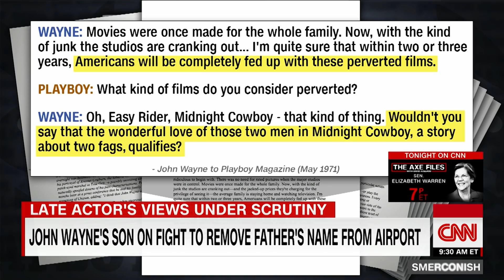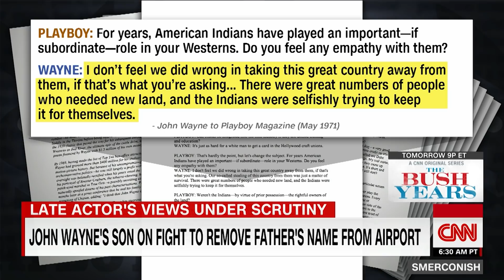Outrage after John Wayne's old interview resurfaces (2019)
Ethan Wayne, son of actor John Wayne, reacts to calls to remove his father's name from John Wayne Airport after inflammatory quotes resurfaced from an interview the actor did in Playboy Magazine in 1971.

Democrats want John Wayne Airport renamed after 'I believe in white supremacy' interview resurfaces

(CNN) - Democrats in Orange County, California, are done with The Duke, and they want John Wayne's name and likeness stripped from the county's airport.

The pols cite Wayne's professed support of white supremacy in a 1971 Playboy interview, in which he espoused derogatory views of African Americans, Native Americans and movies with gay characters.
The article went viral in February 2019, but amid calls to take down tributes to Confederate soldiers and others who promoted hateful views, it has resurfaced and serves as the basis for the Orange County Democrats' resolution, which passed Friday.